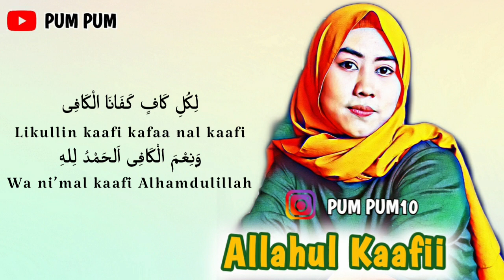ALLAHUL KAAFII - Sholawat Viral Di Tik Tok | KOPLO VERSION